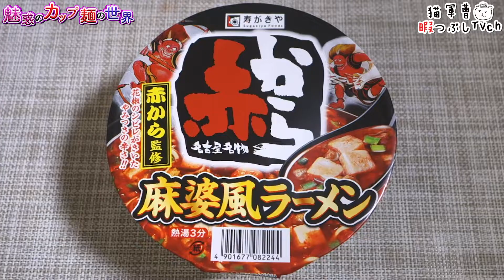赤から麻婆風ラーメン【魅惑のカップ麺の世界760杯】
赤から結構近くにあるんだけど飯時は待ちの列がすごくてまだ入ったことない...焼肉もやってるからいつか行きたいo(｀ω´ )o

2018年10月8日発売

寿がきや
赤から麻婆風ラーメン

BGM/SE
DOVA-SYNDROME